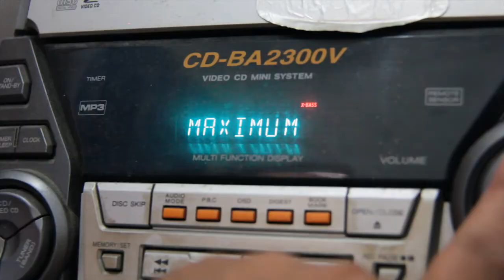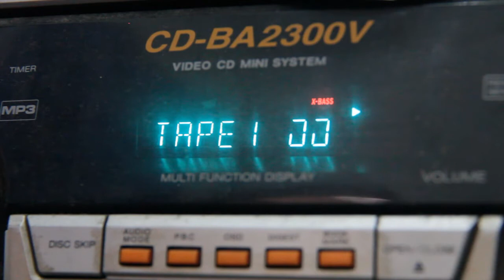KORUPORBA - Cassette EP - Trailer HD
Forming at the turn of the Century KORUPORBA have continued to please in the tradition of indonesia underground heavy rock music. Starting out in a more Rock'n'Roll/Stoner Rock/southern rocks direction influenced by the like of Fu Manchu,down. But are still not afraid to throw in a little Rock action as well. Its not just about being brutal and heavy but songs and melody.